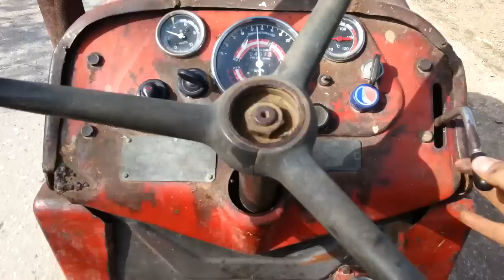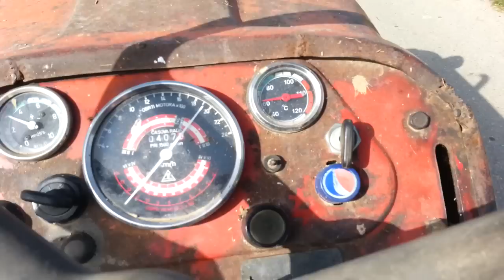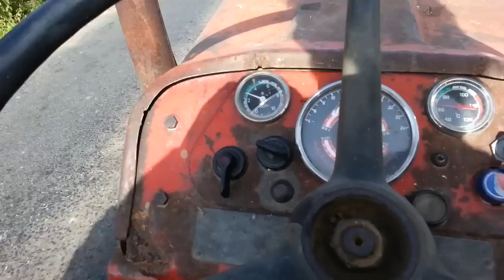IMT 558 Na putu